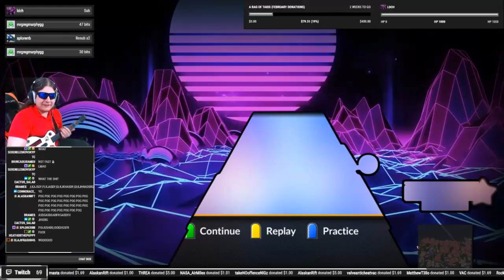Cosmic Exercise (135% Speed) 100% FC!! [Clone Hero]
My arms were pretty much dead by the end of this, and I was fully warmed up previously.  I don't see anyone getting 140% on this, it'd be insane though.